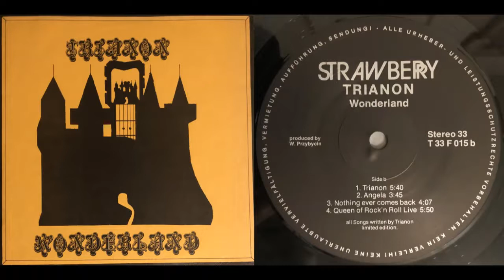TRIANON - [B1] Trianon [Germany 1979]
GENRE: Progressive Rock
FROM ALBUM: Wonderland
LABEL / No: Strawberry T33F015
COMMENTS: Progressive rock trio from Berlin. Vinyl housed into gorgeous two separate textured sheets. Probably the most sought-after LP from the former DDR.